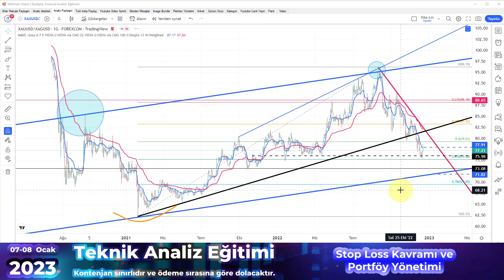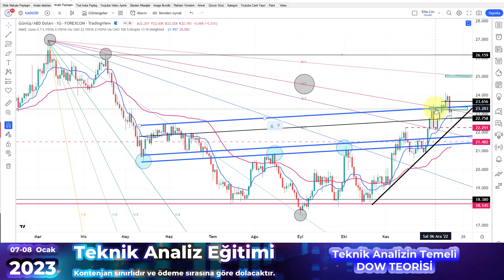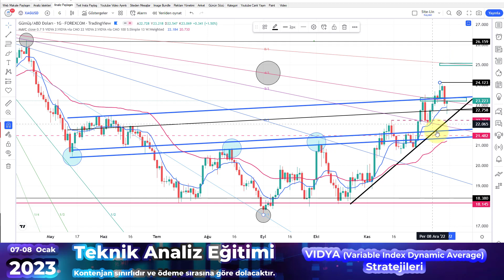ALTIN MI GÜMÜŞ MÜ? ÖZELLİKLE GÜMÜŞ YATIRIMCILARININ DİKKATİNE! 19 Aralık 2022 Haftası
00:05 Altın/Gümüş Rasyosu
01:30 OnsAltın Teknik Analizi
02:33 OnsGümüş Teknik Analizi

TEKNİK ANALİZ EĞİTİMİ (07-08 Ocak 2023)

►►► Ne Zaman Almalı Ne Zaman Satmalısınız?
►►► Hisse Senedi Alırken Nasıl Bir Yol İzlemelisiniz?
►►► Hisse Senedi Alımlarında Bilançoda İlk Bakılması Gerekenler
►►► Grafikleri Hangi Periyotta Takip Etmelisiniz?
►►► Teknik Analizin Temeli DOW TEORİSİ
►►► Destek ve Dirençleri Nasıl Belirlersiniz? Strateji Ne Olmalı?
►►► Trend ve Kanal Çalışmaları. Fibonacci Kanalları
►►► Formasyonlar Hedef Tespiti, Teyit, İptal Koşulları
►►► Hareketli Ortalamalar ve Trade Stratejileri
►►► VIDYA (Variable Index Dynamic Average) Stratejileri
►►► İndikatörler, Uyumsuzluklar
►►► Mum Formasyonları
►►► Paranızı Yönetirken Nelere Dikkat Etmelisiniz? Stop Loss ve Portföy Yönetimi

Eğitim hakkındaki tüm detaylar için lütfen linke tıklayın.

Altın mı Gümüş mü?

Gümüş mü altın mı almalıyım? Altın almak mı avantajlı, gümüş almak mı?
Analiz isteklerinizi aşağıdaki link üzerinden iletebilirsiniz.

XAUUSD yükselecek mi düşecek mi

XAGUSD yükselecek mi düşecek mi
XAUUSD/XAGUSD teknik analizi